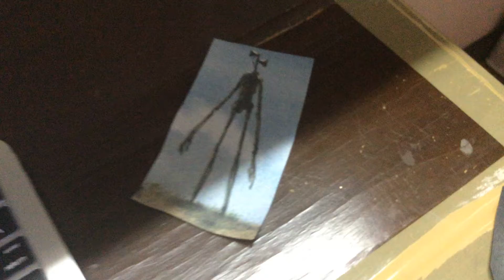Hey siren head Do you want to see me kill cartoon cat?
0:22 Apologies for that voice